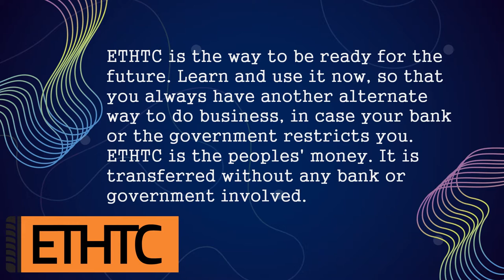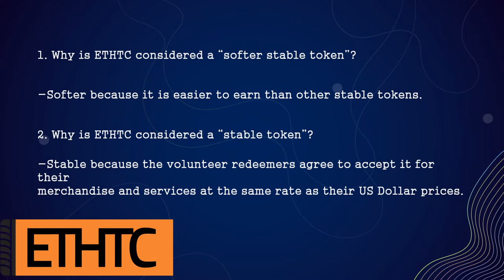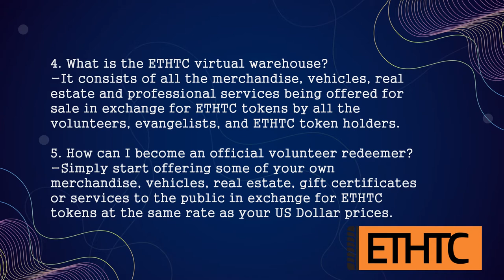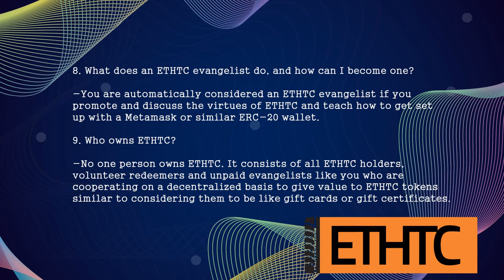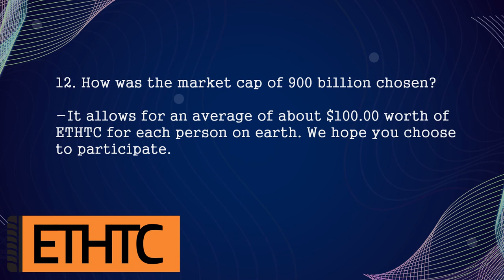Bitcoin and Dash vs ETHTC